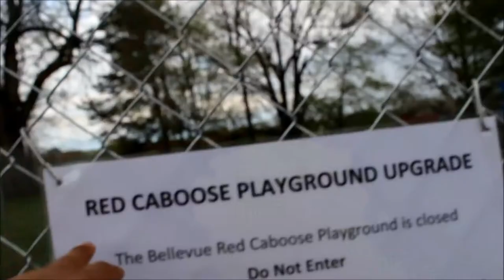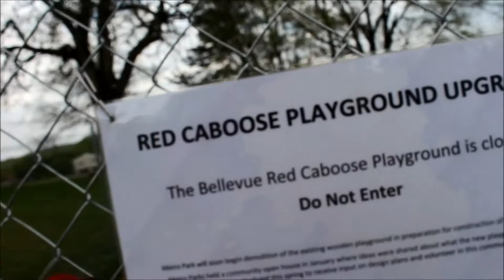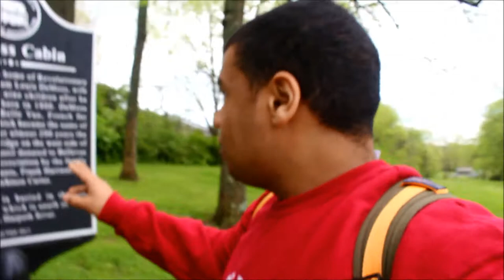They are Tearing it Down!!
Just a quick Vlog showing that the community has decided to tear down the beloved Red Caboose Park and renovate it...

Credits for Music that I may or may have not used in the video! :
Song: Shirk - Haunted

Lucas Plays Games is a channel dedicated to videos ranging from gaming letsplays to challenges with fellow Youtubers! I plan on publishing videos once a week to once every two! I do not mean any offense in my videos. They are all for satire only.

Acer R240HY bidx 23.8-Inch IPS HDMI DVI VGA (1920 x 1080) Widescreen Monitor

Gigabyte GA-Z97X-SLI LGA 1150 Z97 2-Way SLI UEFI DualBIOS ATX Motherboard

Kingston HyperX FURY Blue HX318C10F/8 DDR3-1866 8GB/1Gx64 CL10 Memory

CORSAIR CXM series CX550M 550W 80 PLUS BRONZE Haswell Ready ATX12V & EPS12V Modular Power Supply